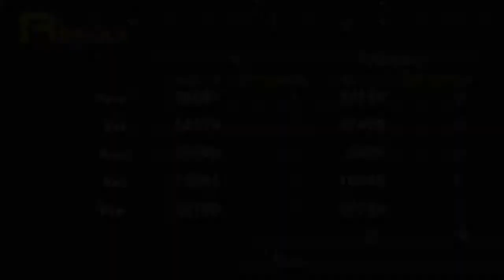Let's Play Persona Revelations PSP (German/Blind/Übersetzen) part 90 - ein komisches Rätsel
wir müssen ein Muster nachbauen und kommen dann endlich zu Kandori

die Texte und Zwischensequenzen im Spiel werden von mir Übersetzt